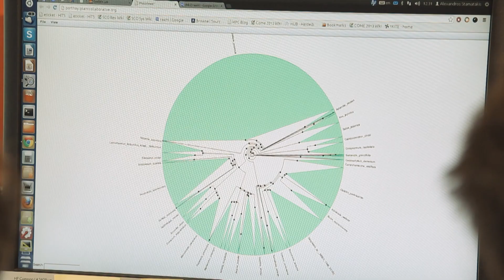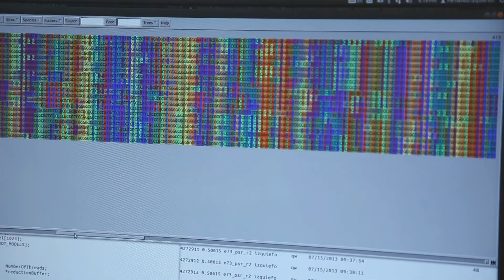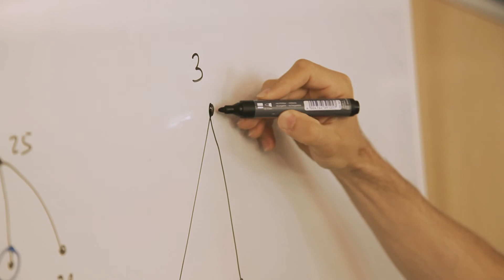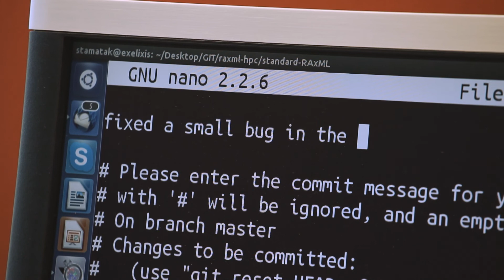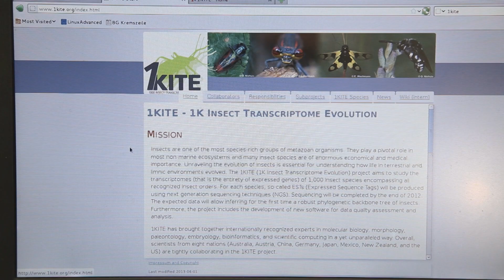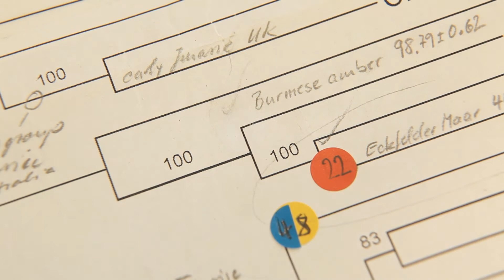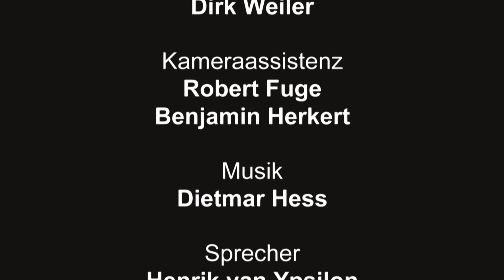Die Evolution neu berechnen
Der Film veranschaulicht am Beispiel der Stammbäume von Insekten, wie rechnerische Methoden helfen, die Evolution besser zu verstehen. HITS-Forscher Prof. Alexandros Stamatakis ist einer der Koordinatoren des internationalen Projekts 1KITE (1K Insect Transcriptome Evolution), , das die Entwicklung der artenreichsten Tiergruppe, der Insekten, erforscht.
Die Forscher untersuchen die Transkriptome von 1000 Insektenarten aus allen Teilen der Erde. Stamatakis hat das Computerprogramm geschrieben, mit dem die Stammbäume der Insektenarten berechnet werden können. Seine Forschungsgruppe Scientific Computing beschäftigt sich mit Algorithmen, Hardware-Architekturen und dem Hochleistungsrechnen für die Bioinformatik.
Der Film wurde im Juli 2013 in Heidelberg, Bonn und Garching bei München gedreht.

Die Autorin Pia Grzesiak ist freie Wissenschaftsjournalistin. Sie schreibt seit zehn Jahren Drehbücher und produziert Filme zu naturwissenschaftlichen und medizinischen Themen. Die Palette ihrer Arbeiten reicht vom kurzen Erklärstück bis zur Reportage. Pia Grzesiak war „Journalist in Residence" 2013 am HITS.

Copyright: HITS